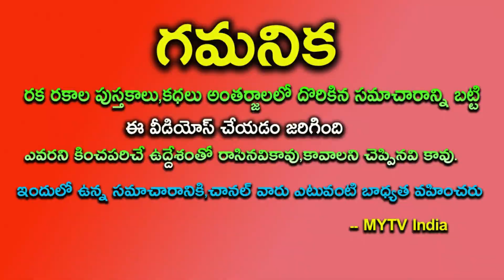రేపటి నుంచి వృషభ రాశి వారు సాక్ష్యాత్తు శివయ్యే కుబేరుల్ని చేయబోతున్నాడు |Vrushaba Rasi